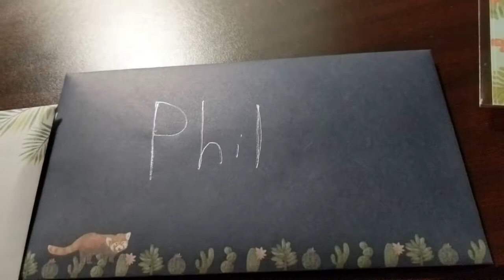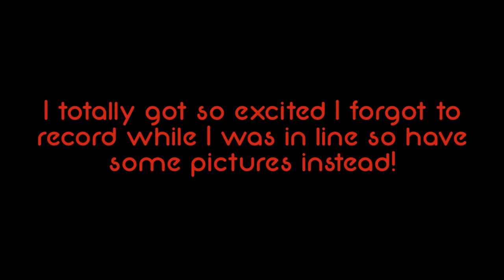Interactive Introverts Experience V-log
I had such a fantastic time in Atlanta at the Interactive Introverts show! Here's my vlog showing most of my experience while I was there.

Channel Art by PrincessTenacity! Go show her some love

Intro & Outro music by yours truly!

I stream sometimes too!